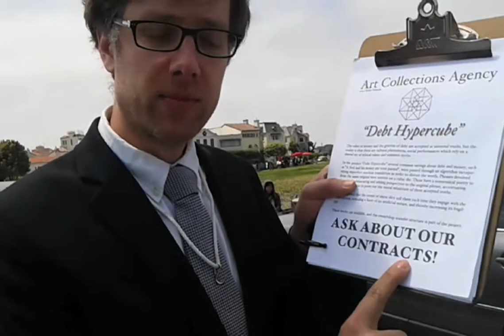Step into the Debt Hypercube - Farley Gwazda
Art Collections Agency,
Farley Gwazda, Director
"Debt Hypercube"

The value of money and the gravitas of debt are accepted as universal truths, but the reality is that these are cultural phenomena, social performances which rely on a shared set of ethical values and common myths.

In the project “Debt Hypercube” several common sayings about debt and money, such as “A fool and his money are soon parted”, were passed through an algorithm incorporating imperfect machine translation in order to distort the words. Phrases devolved from the same original were written on a cubic die. These have a nonsensical poetry to them, both obfuscating and adding perspective to the original phrase, accentuating their strangeness to point out the moral relativism of these accepted truths.

It is suggested that the owner of these dice roll them each time they engage with the debt system, revealing a facet of its artificial nature, and thereby increasing its fragility.

These works are available (*not any longer*), and the ownership transfer structure is part of the project.

Art Collections Agency - Hypercube #7:  Money doesn’t grow on trees.  Iteration 02
It’s not a question of money
This money was part of a tree
There is money to plant trees
Money for the trees to speak
I'm not talking about the money of the wood
Who was the first to say they lived in the forest?